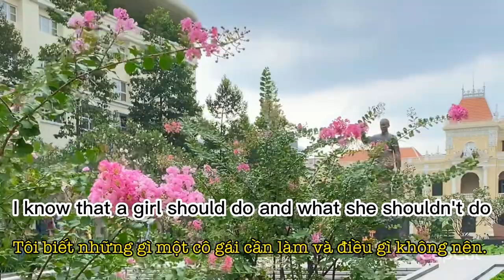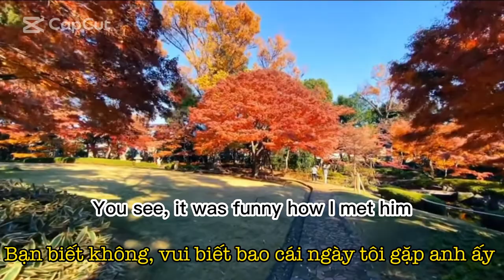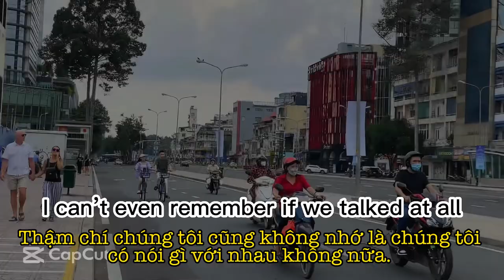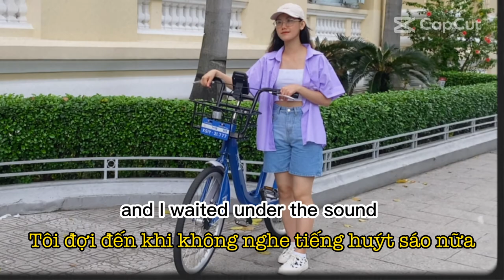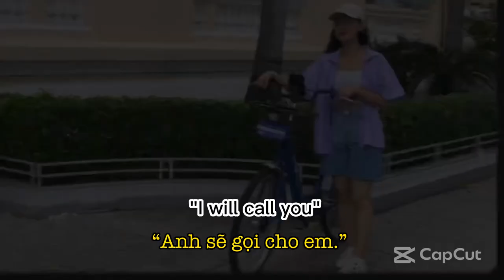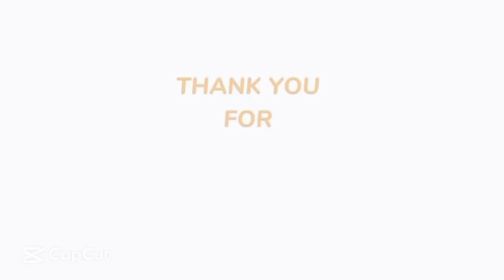Sixteen - Maureen Daly (remake)